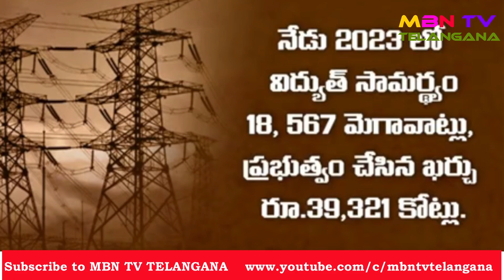✅ వ్యవసాయానికి 24 గంటల నిరంతర విద్యుత్తు కేసీఆర్ గారి విధానం👉 వ్యవసాయానికి 3 గంటలు కాంగ్రెస్ నినాదం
✅ వ్యవసాయానికి 24 గంటల నిరంతర విద్యుత్తు కేసీఆర్ గారి విధానం
👉 వ్యవసాయానికి 3 గంటలు కాంగ్రెస్ నినాదం